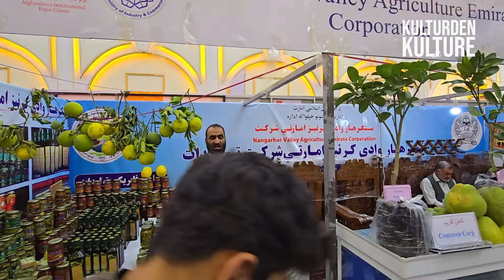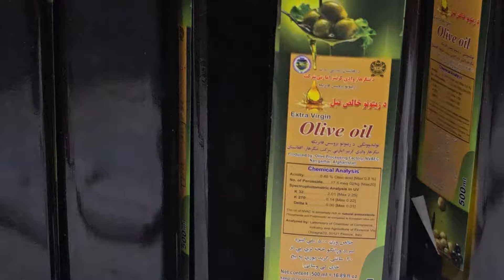خودکفایی افغانستان ازتولید روغن زیتون، افزایش تولید روغن زیتون درننگرهار وصادرات روغن زیتون به خارج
افزایش بی پیشینه تولید روغن زیتون در فابریکه ننگرهار
فابریکۀ پروسس و تولید زیتون ننگرهار در سال 1362 از سوی اتحاد شوروی ساخته شده است.
باغ‌های زیتون ننگرهار در زمان حکومت ظاهرشاه در سال 1344 ساخته شده که برای حاصلات آن فابریکۀ پروسس نیز ایجاد شد.
در ابتدا کانال ننگرهار در 3100 هکتار زمین باغ‌های زیتون داشت؛ اما اکنون به  دلیل جنگ‌ها و مشکلات اخیر 1720 هکتار زمین از این باغ‌ها باقیمانده است.

500 متری شهر آقچه کندن کاری فازدوم کانال قوشتیپه، خوشحالی مردم ازپیشرفت کار کانال قوشتیپه
 شدت سرعت کار در فازدوم کندن کاری درکانال قوشپه درساحه آقچه جوزجان
کندن کاری فاز دوم کانال قوشتپه به کجا رسید؟ یک روز کاری درکانال قوشتپه
شدت کندن کاری کانال قوشتیپه بعداز عید رمضان، گزارش ویژه از شرکت حمید پاڅون بزرگترین شرکت شخصی در پروژه بزرگ کانال زراعتی قوشتیپه، کندن کاری قوشتپه به کجا رسید؟ کار فازدوم کانال قوشتیپه به کجا رسیده
دقوشتيپى کانال دسربند دهايدروليکى يا کنترولى  دروازو تازه تصويرونه
دقوشتيپى کانال د سربند او د قريه قلتاق پل چارى ګړندى روانى دى
آغازفازدوم کانال قوشتپه در شش ولسوالی بلخ وجوزجان به شدت کندن کاری اش جریان دارد
فاز دوم کانال قوشتپه شب و روز به شدت جریان دارد وبه زودی کانال قوشتپه به ولسوالی اندخوی میرسه
کندن کاری فازدوم کانال قوشتپه از آخرین نقطه ساحه بلخ وآغاز ولسوای چاهی جوزجان
WORLD'S LARGEST CANAL SYSTEM OF AFGHANISTAN QOSH TEPE ..
د قوش تېپې ستر او ملي کانال د دویم فاز د تطبیق چارې پیل شوې
د ملي پراختیا شرکت له لوري د قوش تېپې ستر او ملي کانال د دویم فازې د تطبیق چارې عملاً پیل او په خورا چټکۍ به په معیاري ډول پرمخ وړل کېږي.
دا فاز د بلخ ولایت له دولت آباد ولسوالۍ پیل او د فاریاب ولایت تر اندخوی ولسوالۍ پورې رسېږي، چې اوږدوالی یې ۱۷۷ کیلومتره دی.
کارساخت سربند کانال قوشتیپه به شدت جریان دارد.. کندن کاری فازدوم کانال قوشتیپه تا یکسال دیگر به ولسوالی های اندخوی میرسد..
مراسم "افتتاح فاز اول کانال قوش‌تیپه و آغاز کار فاز دوم آن"
 حنفی گفت کانال قوشتپه هیچ تشویشی برای همسایه‌های افغانستان ندارد
د قوش تېپې کانال د لومړي فاز بشپړېدو او دویم فاز د چارو پیل په مراسمو
د قوش تېپې کانال د لومړي فاز بشپړېدو او دویم فاز د چارو پیل په مراسمو کې د کرنې، اوبو لګولو او مالدارۍ وزارت سرپرست، عمري و ویل چې، یاد کانال به افغانستان د خوړو برخه کې «ځان بسیاینې» ته ورسوي
کانال قوش‌تیپه را در  رسیدن به خود بسندگی خوراکی کشور مهم خواند
 سرپرست وزارت داخله در مراسم "افتتاح فاز اول کانال قوش‌تیپه و آغاز کار فاز دوم آن"  گفت که اگرچه بودجه فعلی  اجازه چنین پروژه‌های "بزرگ" را نمی‌دهد، اما در نتیجه "اراده قوی" این پروژه در دست اجرا است.
Afghanistan is trying to solve water problem by building Asia's largest canal river in the desert
  معین سیاسی وزارت خارجه " در مراسم افتتاح فاز اول کانال قوش‌تیپه و آغاز کار فاز دوم آن" گفته که در طول تاریخ افغانستان از آب دریای آمو استفاده نکرده و استفاده از آب این دریا حق افغانستان است.
کار فاز نخست این کانال کندن کاری و پر کاری ۱۰۸ کیلومتر بود که در حال حاضر نزدیک به 90 درصد پیش رفته است.
د قوش تېپې ستر او ملي کانال د چارو وروستي کاري پرمختګونه
با پیشرفتِ کار در کانال ملی آب زراعتی قوش‌تیپه، زیبایی‌های آن روز‌به‌روز بیشتر میشود
با پیشرفتِ کار در کانال ملی آب زراعتی قوش‌تیپه، زیبایی‌های آن روز‌به‌روز  بیشتر میشود. قوش‌تیپه دیگر یک آرزو نیست  و حالا به واقعیت تبدیل شده و به عنوان یک شاه‌رگ در بدنه افغانستان به جریان آمده است.
دریای ما به کشور ایران میرود، 17 دریای به ازبکستان،
کار ساخت سربند کانال قوشتپه به کجا رسید؟
آبگردان کانال قوشتیپه
دروازه های آبی کانال قوشتیپه
Qo‘shtepa kanalining qurilishi O‘zbekiston uchun falokatmi?
Tolibon” tomonidan qurilayotgan Qo‘shtepa kanali vaziyatni yanada keskinlashtirishi mumkin
Amudaryo suvining 20 foizdan 30 foizgacha qismi Afg‘onistonning shimoliy hududlariga yo‘naltiriladi.
Amudaryoda qurilayotgan kanal O‘zbekistonda suv tanqisligiga sabab bo‘ladimi?
Tolibon Qo‘shtepa kanali orqali Amudaryodan qancha suv oladi?

canal construction
process canal building
canal dredging
canals in afghanistan
afghanistan canal
Qush Tepa Irrigation Canal
construction
mega construction
super construction
civil Engineering
Canal Qosh Tepa
processo de construção do canal
construção de canal
dragagem de canais
canais no Afeganistão
maior canal
canal do Afeganistão
irrigação do afeganistão
mega construção
super construção
Engenharia Civil
Qosh tepa cannal
QoshTipa
Amu River
کانال قوش تیپه
همایون افغان
خبرونه
Trip
salang
Samangan
سمنګان
Kunduz
Pashto new song 2023
Maihan
کانال قوش تیپه
Qosh Tepa Canal
Documentary
طلوع نیوز
Afghanistan
TepaCanal
Afghan-Uzbekistan
RiverAmu
AmuDarya
CentralAsia
کانال
قوش تیپه
بزرگترین کانال افغانستان
بندر حیرتان
بندر کابل
کانال قوش تپه
Qush tepa
Mazar sharif

Tolo
بلخ
afghanistan
balkh province
Suv vaziri Amudaryodan suv olish uchun qurayotgan kanal haqida
Shavkat Mirziyoyev ham bezovtaligi, afg‘onistonliklarning Amudaryo suvidan foydalanishga haqqi borligi,  O‘zbekiston kanal qurilishida yaqindan ko‘maklashishi, xususan yaqin kunlarda maxsus ishchi guruh Afg‘onistonga borishini taʼkidladi.
نگرانی رییس جمهور ازبکستان از ساخت کانال قوشتپه
نگرانی همسایه های کشور از ساخت کانال قوشتیپه
نگرانی ازبکستان  ازساخت کانال قوشتپه
نگرانی کشورهای همسایه از قوشتپه
فاز اول کانال قوشتیپه تقریبا ختم شده است